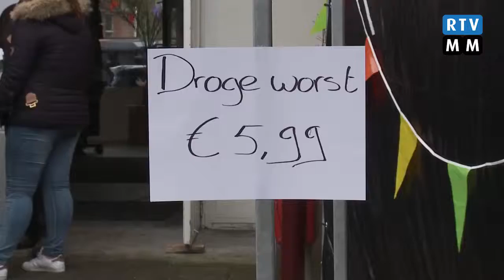RTV Emmen - Benefietmiddag slachtoffers woningbrand Emmen